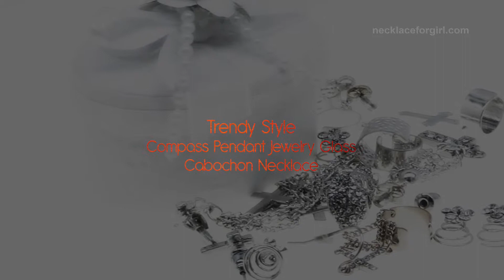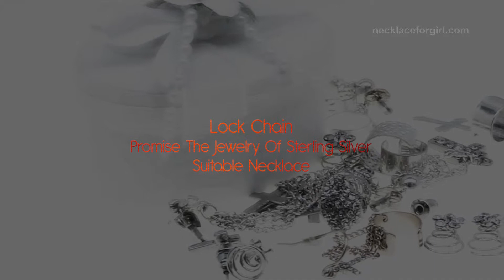Top Necklaces For Sweetheart Neckline Deal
It can be difficult to find the right necklace to complement your outfit.

Think of all the time you have lost over the years trying on necklaces, only to be disappointed with your final selection.

You should consider elements such as color, length, makeup, and hairstyle when choosing a necklace. It is especially difficult to find the right accessory when considering the number of different fashion necklaces available.

But choosing the right necklace does not have to be complicated. It all comes down to one very important element: the neckline.

Here are the Top Necklaces For Sweetheart Neckline:

1. New Love Couple Engraving Collar Pendant Stainless Steel Women Jewelry Men Choker Necklaces
2. 925 Sterling Silver Mens Necklace Carved Designs With Fashion Pattern
3. Set Of Necklaces With Key Lock Heart For Couples, Pair Of Stainless Steel Necklaces
4. A Set Pair Of Necklaces White Black Cat Zinc Alloy Love Women \ Men Jewelry Valentin
5. Trendy Style Compass Pendant Jewelry Glass Cabochon Necklace
6. Lock Chain Promise The Jewelry Of Sterling Silver Suitable Necklace
7. Tree Of Love Features Sterling Silver Chain Necklace Suitable For Any Neckline
8. Heart Chain Necklace Sterling Silver Jewelry, Suitable For Any Neckline
9. 10 Pieces Crystal AB Color Rhinestones Long Neck Lines Sew Necklace
10. 5 Pieces Exquisite Crystal Rhinestone Necklace